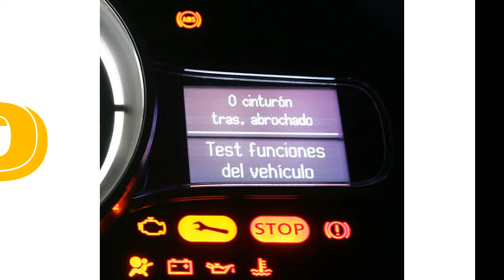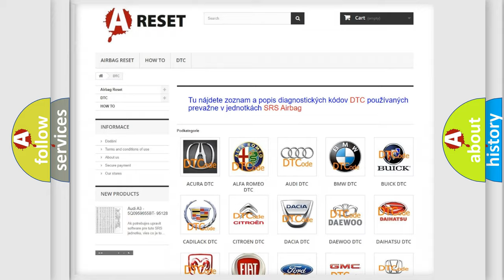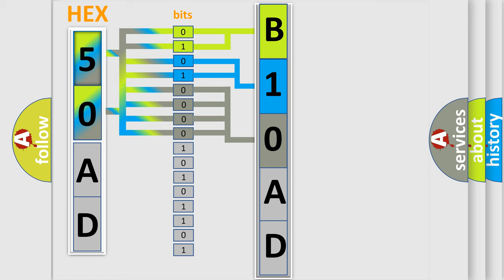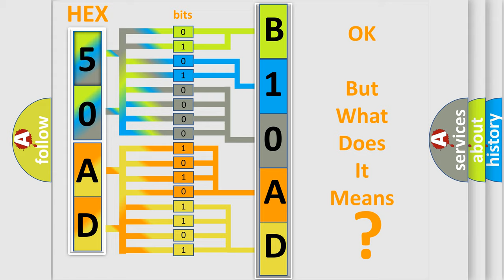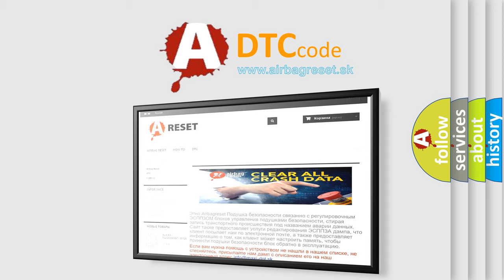DTC Ford B10AD-9A Short Explanation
Contents:
0:21 Basic DTC analysis according to OBD2 protocol standard.
1:48 Insight into programming
2:58 A diagnostically understandable description of the Diagnostic Trouble Code
3:05 Basic error definition

Make
Ford
Code
B10AD9A
Definition
Rain Sensor Component or System Operating Conditions
Failure Type
This sub type is used for failures where the control module has detected that environmental or other operating conditions are either temporarily or permanently outside the design limits for correct operation such that all or part of a component function is inhibited or fails, eg a radio is disabled because its LCD display or its CD mechanism cannot operate at a low ambient temperature